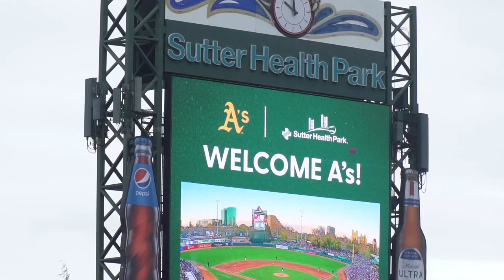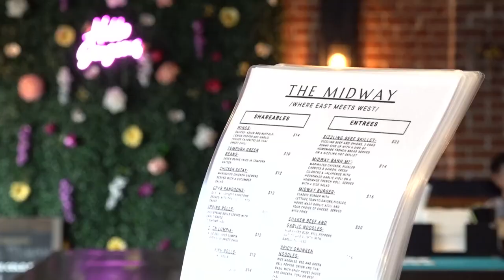Sacramento restaurants anticipate A's fans as MLB team move to Sutter Health Park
Sacramento restaurants told ABC10 they're looking forward to the A's moving to Sutter Health Park since more baseball fans will flock to nearby businesses.